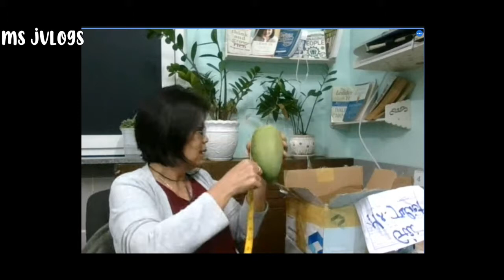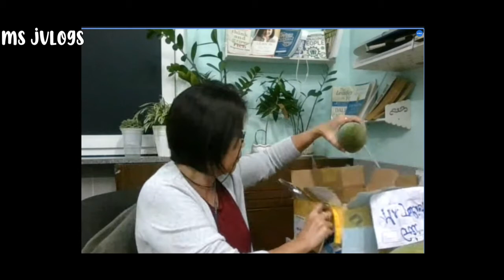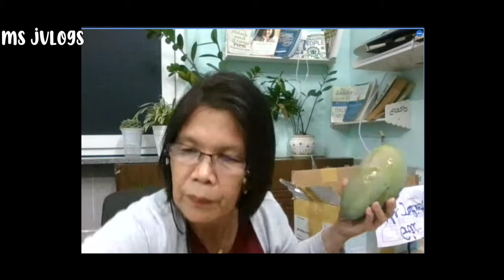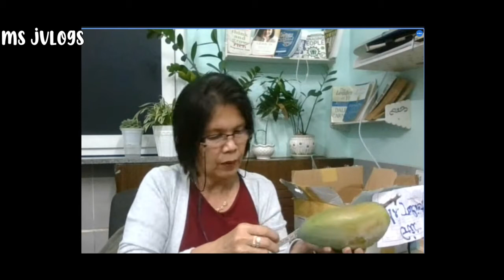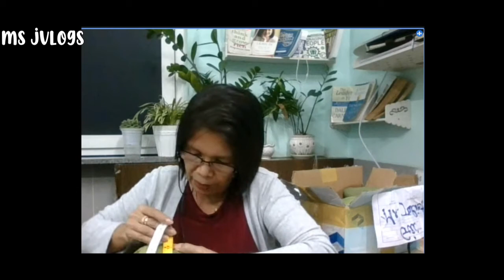measuring a huge manggoes